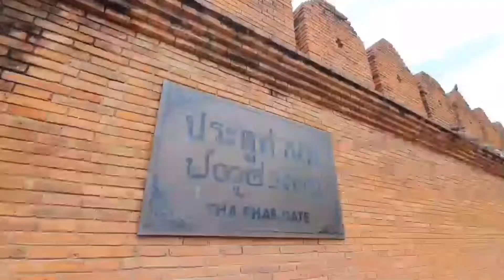จาบาจา Jabaja Cover Dance BNK48 by Aiko Linda Anna from Chiangmai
เต้น Cover Dance Jabaja BNK48 ไอโกะ ลินดา อันนา